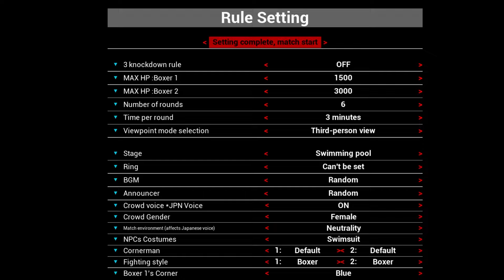guiltyloving boxing sota vs ayame(loss)